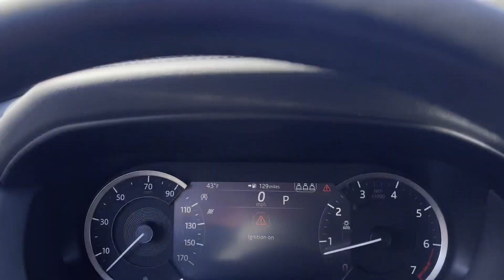2020 Jaguar XE S Dublin, Worthington, Westerville, Bexley, Upper Arlington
2020 Jaguar XE S SAJAJ4FX4LCP62992 Video